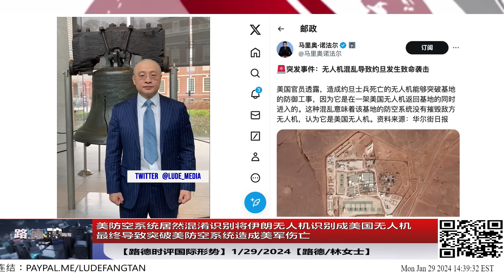美防空系统居然混淆识别将伊朗无人机识别成美国无人机返航，最终导致突破美防空系统造成美军伤亡，中共在里面起到什么作用？